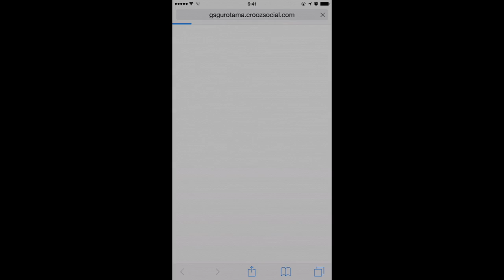エレメンタルストーリー - はいさい沖縄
エレメンタルストーリー（iOS用）
スキル乱射×4人共闘！ピースを組み合わせ、スキル同時発動で敵に大ダメージ！友達と協力して強敵を倒そう！5つの大陸を自由に行き来しすべての大陸制覇を目指せ！爽快感、戦略性、自由度満載RPG
※上記のリンクは商品の購入またはダウンロードページに遷移するプロモーションリンクです。